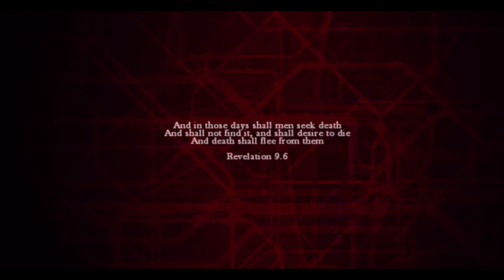ZOMBI лондон апокалипсис начало!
ZOMBI